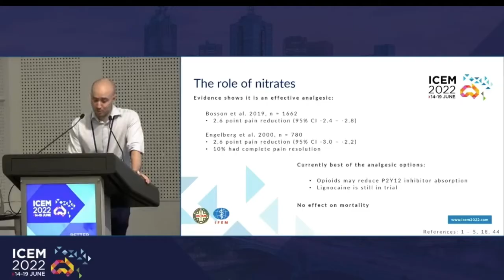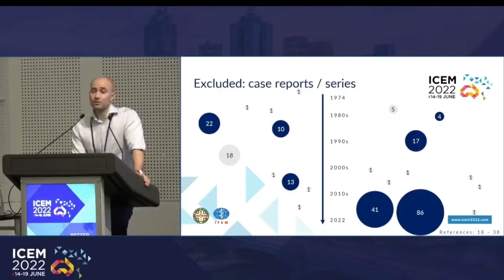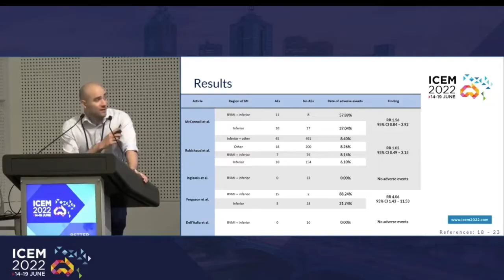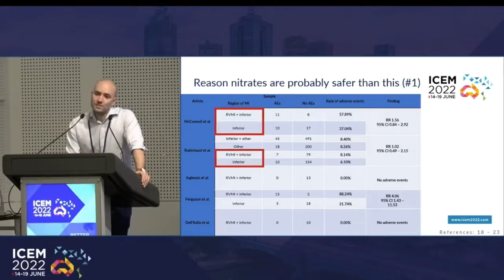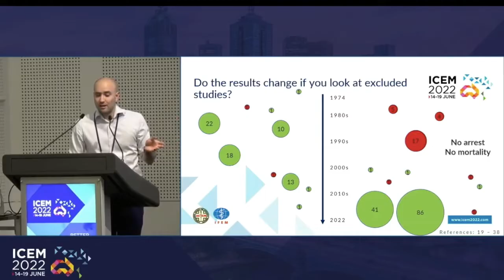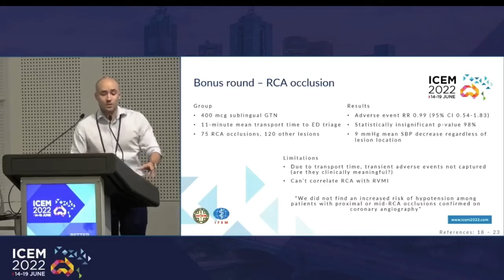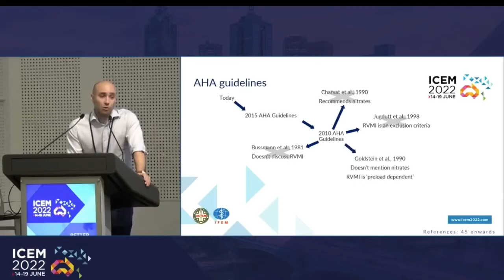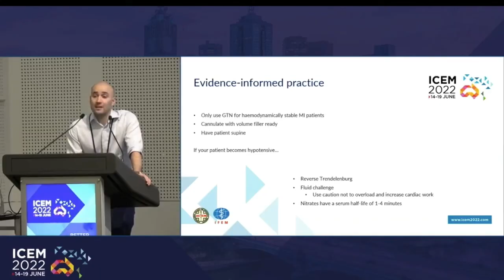Myth Busting: GTN and Right Ventricular Myocardial Infarction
Presentation at the 21st International Conference on Emergency Medicine, Melbourne, 2022

Wilkinson-Stokes M, Betson J, Sawyer S. Adverse events from nitrate administration during right ventricular myocardial infarction: a systematic review and meta-analysis. Emergency Medicine Journal. 2023;40:108-113.